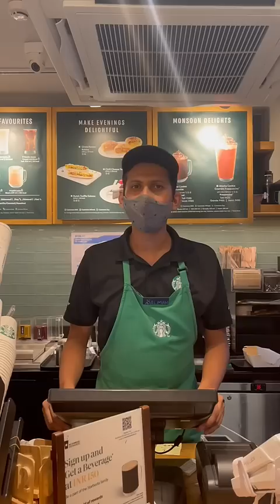When you Visit Starbucks for the First Time ☕️